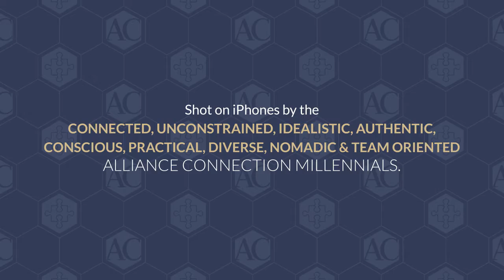The Next Generation of Travelers: I'm a Millennial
Alliance Connection Inc. identifies, designs, and implements key strategies for our 600 world-class brands. We specialize in promotional partnerships, strategic brand alignment, influential marketing, and event collaborations. Recently we developed key initiatives to engage TheNextGenerationofTravelers for our travel clients.